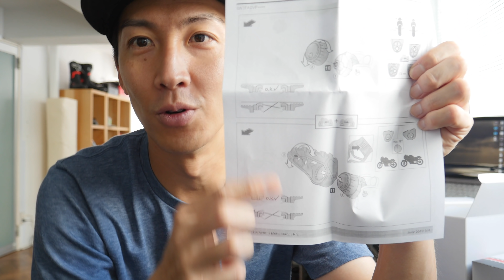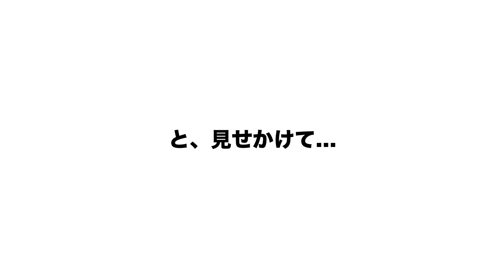Ténéré700のポジションを最適化！ワイズギア アジャスタブルフットペグ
ヤマハ テネレ700が好き過ぎて購入、いよいよカスタム紹介スタート！
今回はオフロードでは定番カスタム、フットペグの紹介です。
カスタムにあたりただのポン付けではなく、こだわりのカスタムポイントもあって皆さんに紹介しますっ！！！

僕のテネレ700動画集〜

【公式ストア】
『REIVLOG STORE』

New!
GoPro HERO8を購入しました。